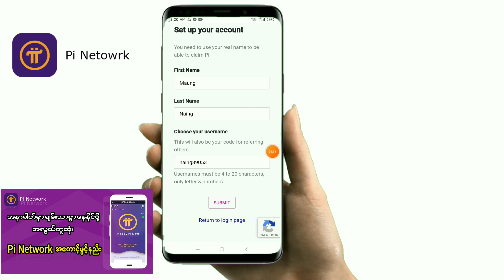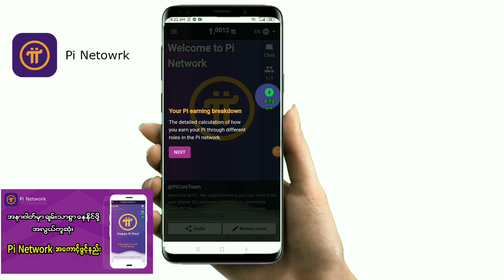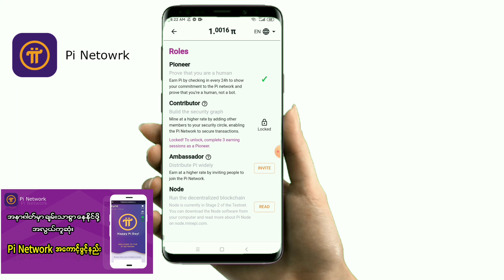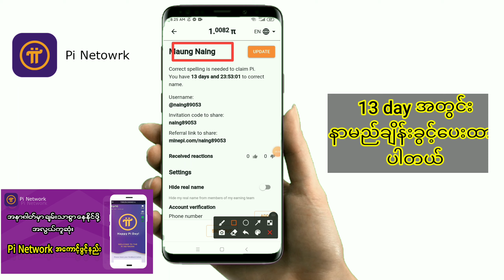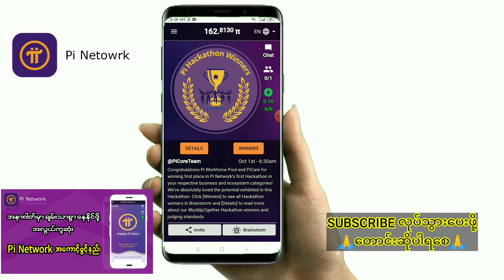Pi Network အကောင့်ဖွင့်နည်း အနာဂါတ်မှာ ချမ်းသာစွာနေနိုင်ဖို့ How to Pi Network Money Online2021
pi စုချင်တဲ့သူတွေအတွက် APP အသုံးပြုပုံ နဲ့ စုဆောင်းပုံ မှ Video နဲ့ ရှင်းပြထားပါတယ် မခတ်ပါဘူး တစ်နေ့ 3 coin ဝင်ယူရုံပါပဲ

ကျေးဇူးပြုပြီး ကျနော်
 - Code - nangwon99 ကိုထည့်ပေးကြပါနော်

အားလုံးအစဉ်ပြေကြပါစေ